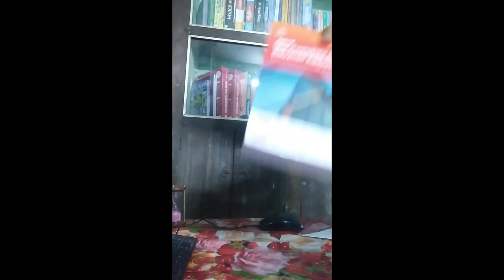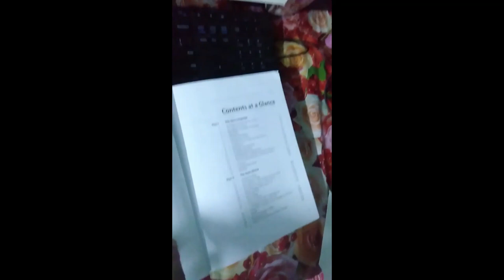unboxing Java The Complete Reference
unboxing java the complete reference( eleventh edition ) by Herbert Schildt , Oracle press